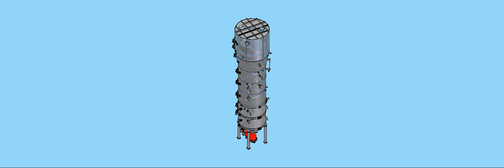Soybean Canola Meal Desolventizer, Toaster, Dryer and Cooler, Desolventizing Machine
Myande Group Co., Ltd is a specialist manufacturer and supplier of equipment and engineering services in oils & fats industry with “Myande” as its brand.
Myande D.T.D.C is specially designed soybean processing equipment that effectively integrates meal desolventizing, toasting, drying and cooling functions into one system. Its major technical advantages include its unique mechanical structure and the capability of flexible deck configuration according to user’s specific needs.